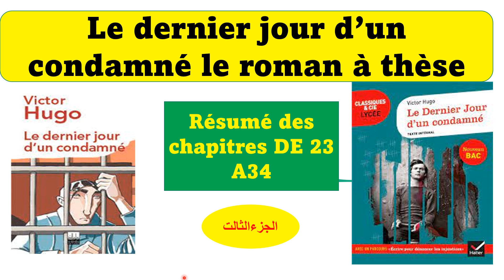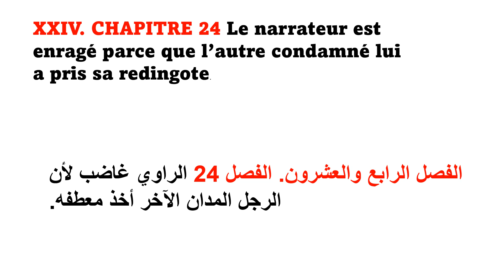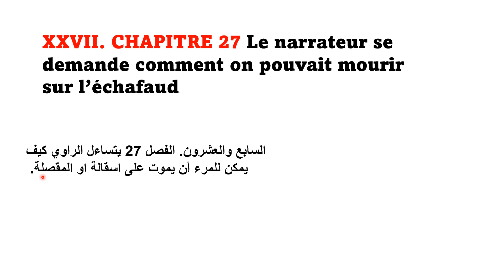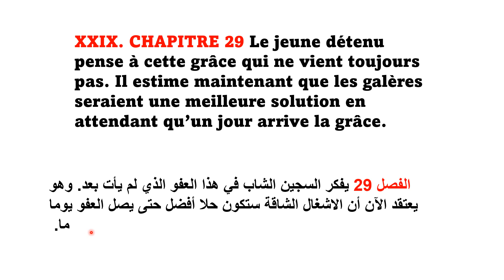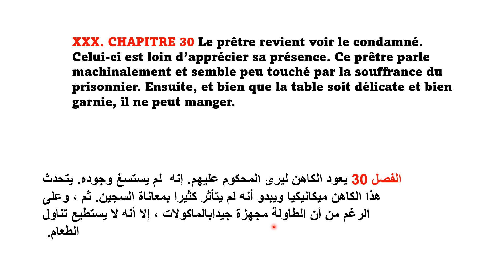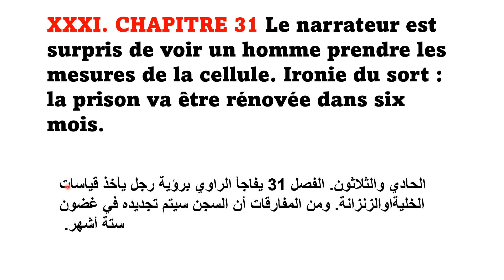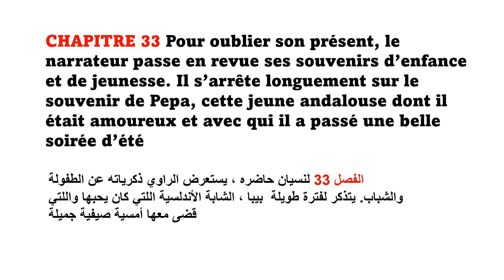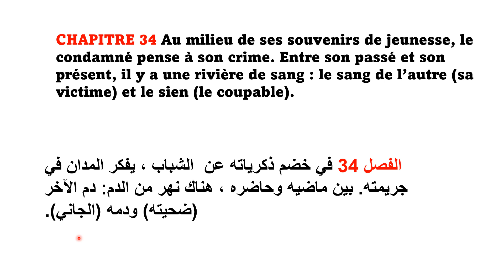le roman à thèse le dernier jour d'un condamnéتلخيص الفصول بالعربية#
DERNIER jour d'un condamné roman à thèse تلخيص الفصول الجزء الثالث
CHAPITRES 23 à34Roman  à thèse :le dernier jour d'un condamnéلمستوى الاولى باك استعدادا للامتحان الجهوي في الفرنسية
Roman  à thèse :le dernier jour d'un condamnéلمستوى الاولى باك استعدادا للامتحان الجهوي في الفرنسية
le français avec charaf eddine